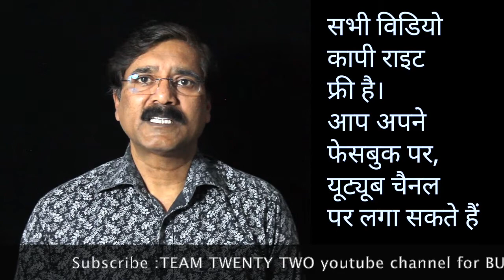बुद्ध : इच्छा मृत्यु धारी Buddha master of his death ||Team Twenty Two||pali|सुधीर राज सिंह